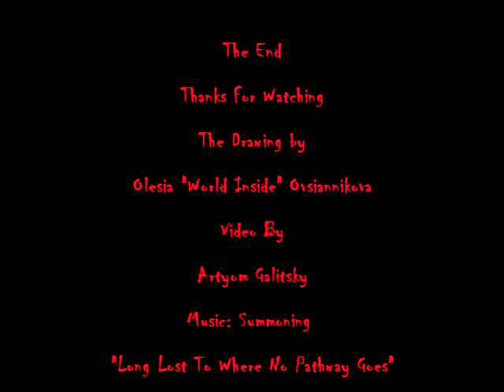Making of "NERGAL."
The drawing by Olesia "World Inside" Ovsiannikova.